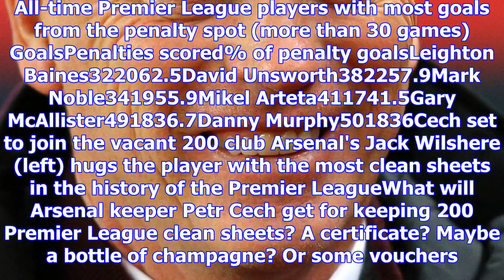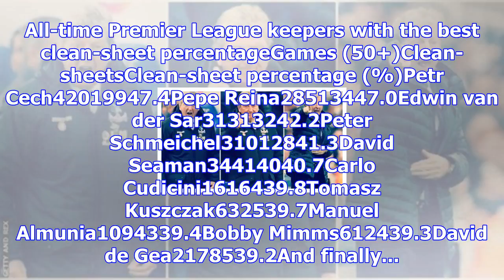Premier league: joy for roy and the weekend's other premier league stats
Roy Hodgson's side have not lost in the league since 5 NovemberMany thought Crystal Palace were dead...